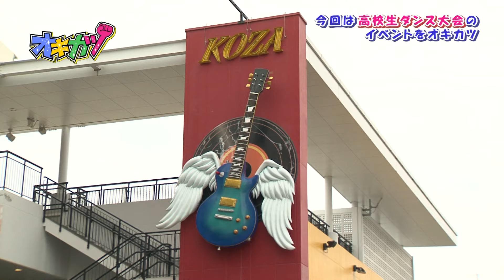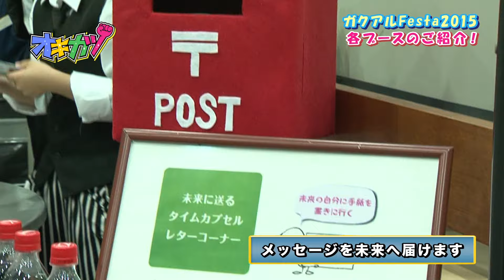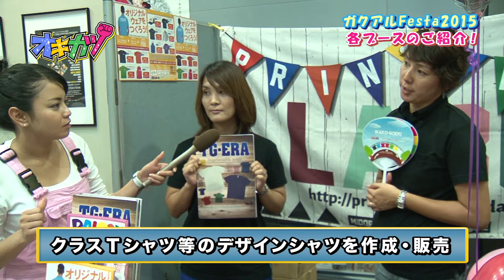沖縄活性化番組 オキカツ【公式】ガクアルFesta2015【がんじゅうTV】第0137活目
オキカツ 2015/8/14放送分
沖縄県の企業商店をお手伝いする活性化応援番組・オキカツ！
沖縄県の企業・商店、文化・伝統芸能など、色んなお仕事や年中行事へ番組が応援に行きます。
そこで実際にオキカツメンバーがお手伝いや体験を通して地元の活性化に繋げる企画。
地元にとことん密着した情報バラエティー番組。